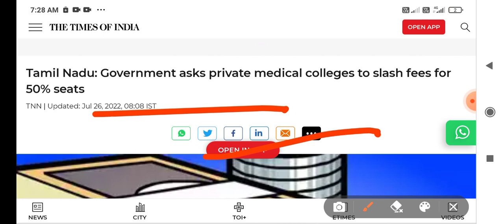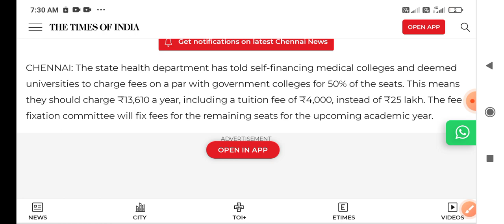NEET GoodNews | MBBS इतिहास की सबसे बड़ी खुशखबरी अब Private MBBS College में लगेगी सिर्फ 13 हजार फीस